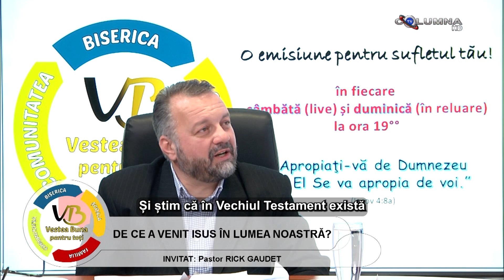VESTEA BUNĂ PENTRU TOȚI - DE CE A VENIT ISUS ÎN LUMEA NOASTRĂ?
Vă invităm să urmăriți și să distribuiți emisiunea “Vestea bună pentru toți”
TEMA: De ce a venit Isus în lumea noastră?
INVITAT: pastor Rick Gaudet
REALIZATOR: Cătălin Bărăscu